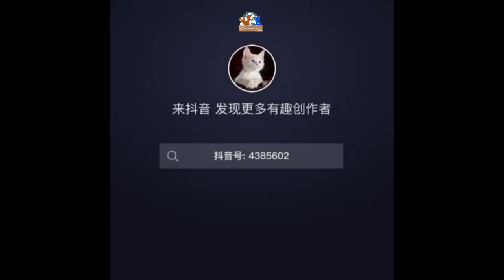😹😻Try Not To Laugh Watching Funny cats Compilation | Funniest cats 😹 😻